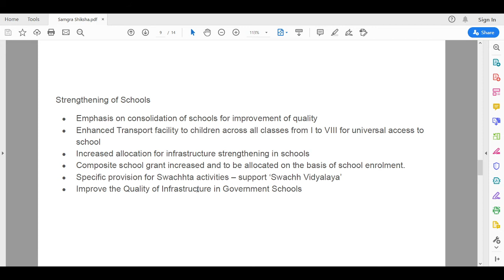Samagra Shiksha - 8